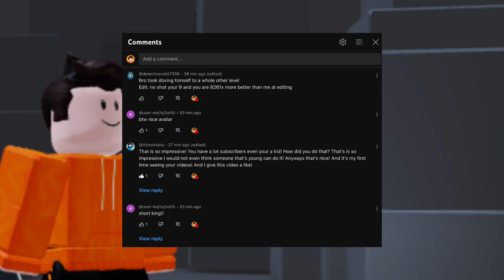YOU HAVE MADE MY DAY!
warning: cringe